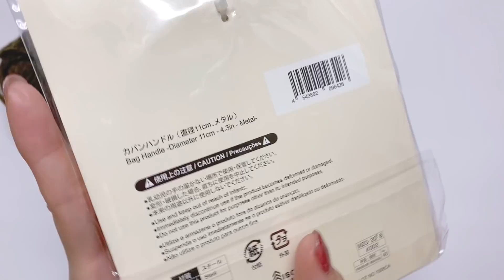3種の細編みでメタルハンドルの高見えバッグ【かぎ針編み／crochet】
ダイソーの新商品
春夏糸のメランジテイストと
メタルのカバンハンドルを使って
3種類の細編みで編みました☺️

00:00 材料紹介
アイボリー 2玉
ブラウン 1玉 使用しました。

02:43 円底を用意する

03:09 色替え〜側面1段目
05:15 細編みの模様編み
06:36 16段目､減らし目
07:57 17段目､増減なし
08:18 18段目､減らし目
09:08 19段目､増減なし
09:51 リングを編みつける
15:00 出来上がり／大きさ
16:24 バッグを持った感じ

　　ぜひぜひ宜しくお願い致します。

♥︎ ご意見、ご感想、ご質問等は、コメント欄へお願いします。気軽にコメントしていただけると、励みになりとても嬉しいです( ˊᵕˋ* )♡

 ⚠️ 一生懸命考え、時間をかけて撮影や編集をした作品です。編み方や、目数のメモ、編み方のスクリーンショットなどをSNSへ投稿するのは御遠慮願います。

♥︎ 動画を見て一緒に編んで下さった方は、
SNSに投稿される際、ハッシュタグ【ゆくれあ作品】または@ユーザータグ付けをして頂けると嬉しいです♡

♥︎ 作品の販売は自由です。
【ゆくれあ動画参考】や【動画リンク】を記載して、チャンネルを紹介していただけると幸いです♡

[撮影・編集]
iPhone11promax、iPad Air3